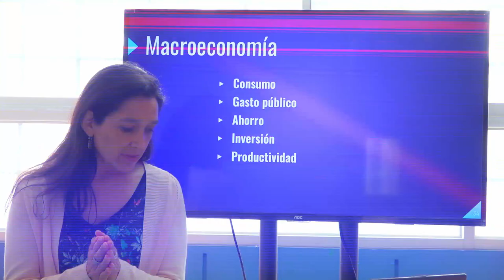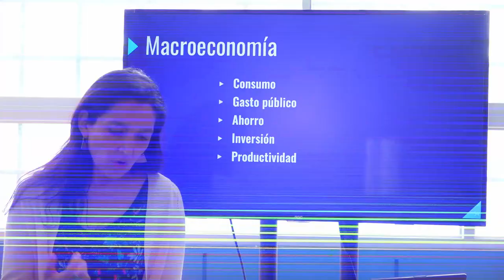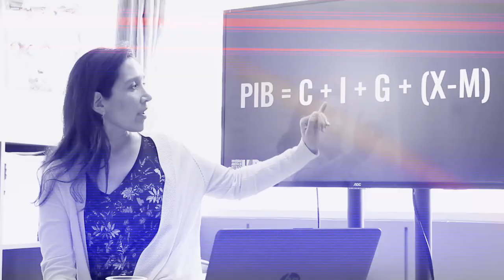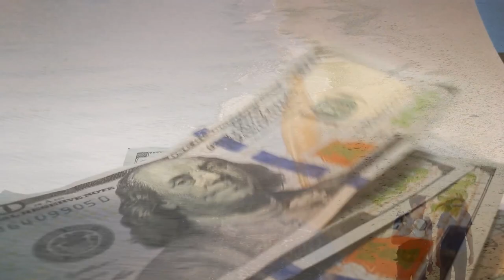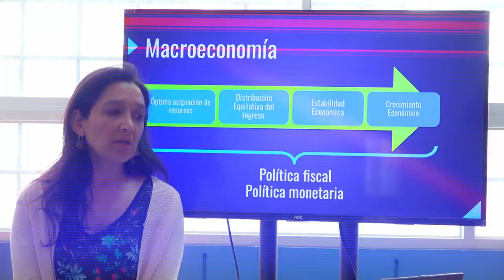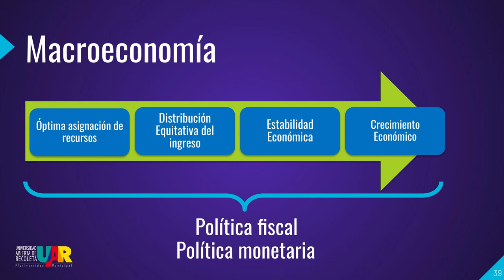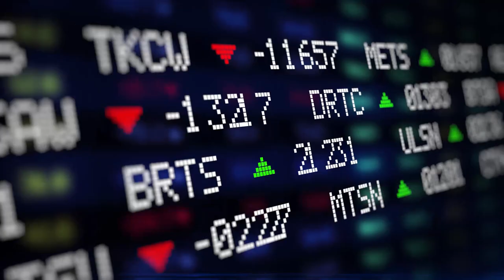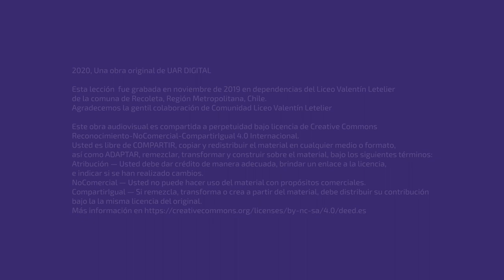Curso Economía para una ciudadanía crítica | Semana 4: El saber para transformar